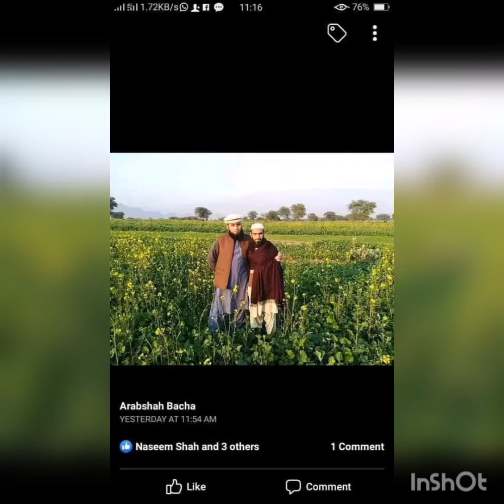د کھوئی برمول بعض مشران او کشران چہ اس پہ دی دنیا کی موجود نہ دی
د کھوئی برمول بعض مشران او کشران چہ اس پہ دی دنیا کی موجود نہ دی اللہ رب العزت دی ورتہ گناھونہ او تقصیرات معاف او اللہ دی قبرونہ د نور نہ ڈک کڑی او اللہ دی ورلہ پہ جنت الفردوس کی اعلی مقامات ورنصیب کڑی آمین یارب الشھداء والمجاھدین۔۔۔